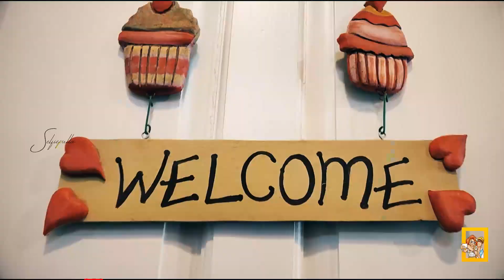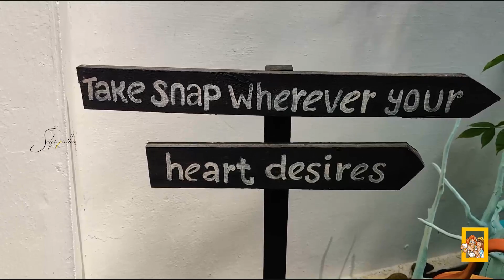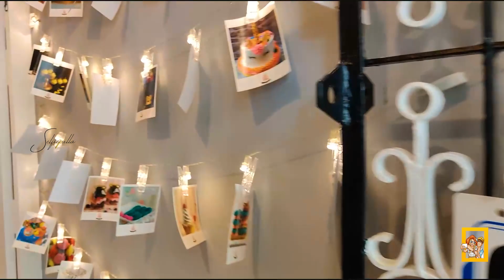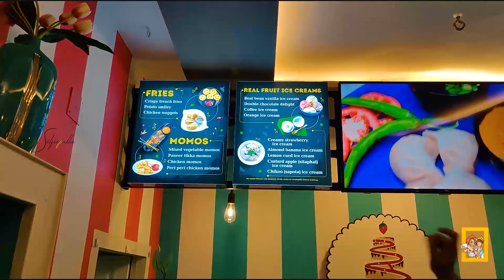Best Bakery For Homemade Cakes & Cookies / Vani's Creative Bakers & Events /Tirunelveli /selfiepulla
VANI'S CREATIVE BAKERS TIRUNELVELI
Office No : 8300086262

NOTE : (We make cake for birthday party, wedding and special occasions. We are specialised in customised, themed, creative cakes and goodies as per your preference. Our cake is purely Homemade. )

Hi Selfies ,We are the family youtuber from Tuticorin, (YOUTUBE CHANNEL : selfiepulla) We r Doing , HOTEL & FOOD VLOGS, NEW SHOP OPENINGS , TRAVEL VLOGS , SHOPPING VLOGS , BRANDING PROMOTIONS ETC.., IN & AROUND TAMILNADU..
Not oly that we are also Mr & Mrs Couple A - Z Event planner in thoothukudi (OUR YOUTUBE CHANNEL NAME : Mr & Mrs Events)
For more exciting thing is we also make your family , friends , loved ones more memorable on their special day With our Surprises (YOUTUBE CHANNEL NAME : surprise selfies)

Do follow our channel and enjoy your every moment of life with us...